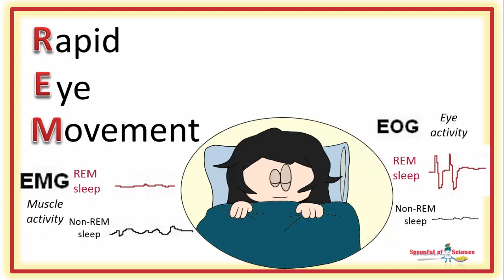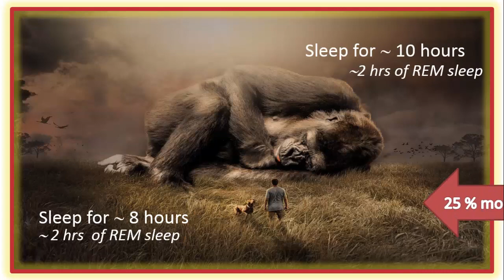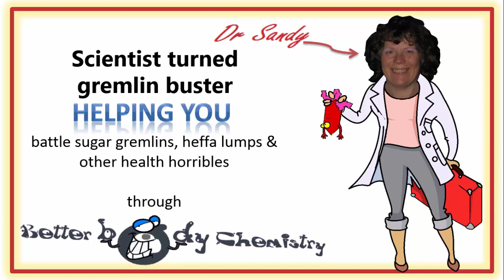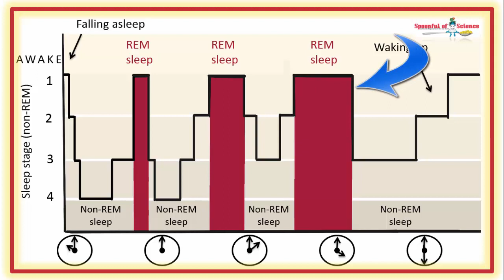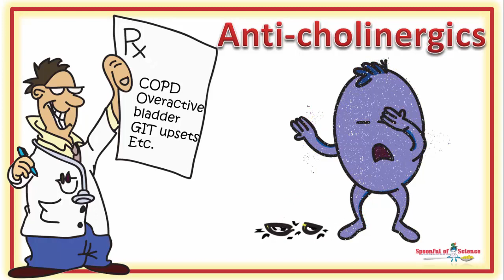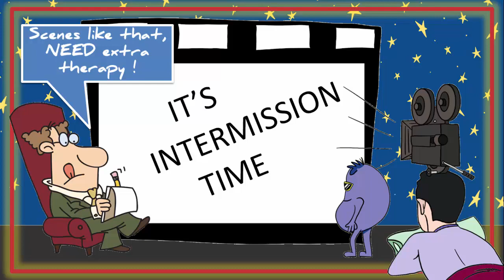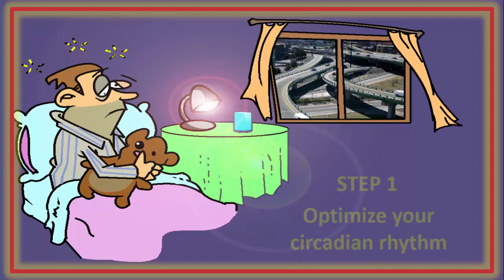Dreamless sleep another pandemic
If you’re NOT dreaming you’re IN TROUBLE,  because  dreams make us human and contribute to our neurological health.  They’re an innate, natural process, but if you’re sleep compromised, you’re dream compromised too.

00:08 A night of sleep
00:23 The eyes have it,  the muscles don’t
00:46 The brain buzz
01:06 Sleep deprived
01:19 REM sleep is special
01:40 More REM sleep THE advantage
02:03 Sleep deprived  versus dream deprived
02:45 When the sleep cycle is shorter
03:17 Go to be early !
03:40 Sleep aids cut REM sleep
04:04 Meds impact sleep
04:16 Anti-cholinergics
04:50 Anti-depressants
05:23 Few dreams not considered a problem
05:42 Dream big
06:21 Respect your dreams
07:12 Scientific reference

Leave your questions or comments below

Want to know how to kickstart the dream movie theatre, tonight  ?
Then watch this video, which explains how to get to Vagus, fast.